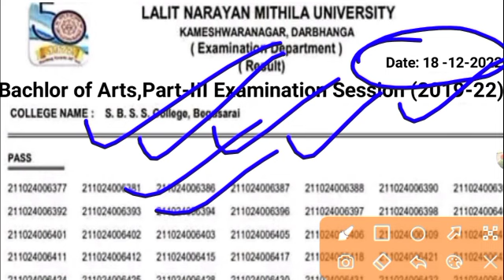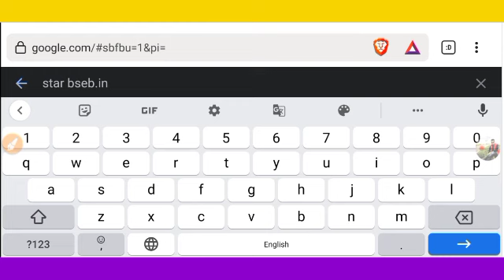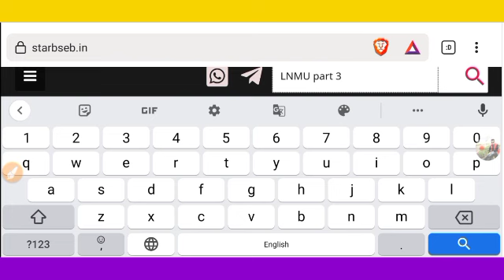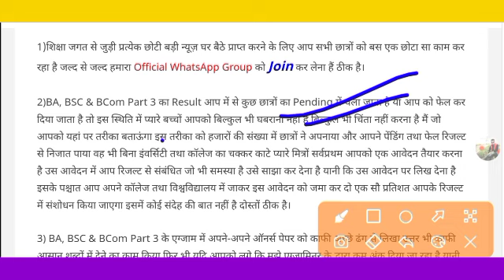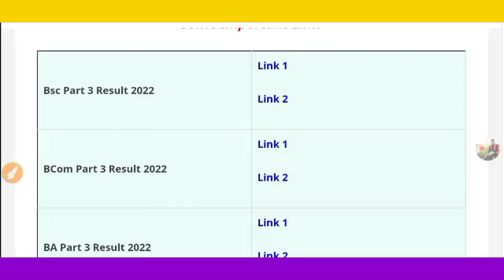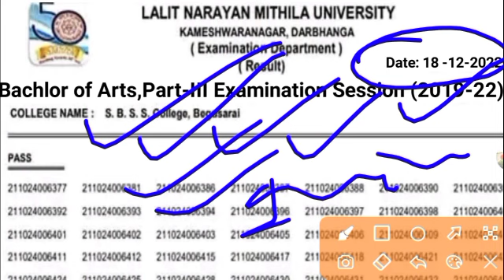LNMU Part 3 Result 2022 जारी BA Part 3 Result Kab Aaega LNMU Final year Result Kaise Dekhe 2019-22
Lnmu Part 1 result 2022 | Lnmu Part 3 results 2022 |

*🔥 LNMU: डिग्री Part-3 (Session: 2019-22) का Result अभी अभी जारी कर दी गई ।*
🔴 *BA,BSC & BCom Part 3 का रिजल्ट जारी यहां से देखें*👇

Lnmu Part 1 result 2022 | Lnmu Part 3 results 2022 | results Kab Hoga Jari Hello Ye Link Abhi Information Ke Leye hi Lnmu Part 1

____________ Tage ___________
lnmu part 3 results kaise download kare
lnmu part 1 result date 2022
lnmu part 3 results date 2022
lnmu ba part 3 results date 2022
lnmu bsc part 3 resuslt date 2022
lnmu bcom part 3 results date 2022
lnmu download part 3 results date 2022 lnmu part 3 results date jari 2022
lnmu ba part 3 results date jari 2022
lnmu results date 2022
lnmu ba part 3 results 2022
lnmu Universitye part 3 results date 2022 lnmu university ba part 3 results 2022
lnmu ba part 1 result date 2022
lnmu ba bsc part 3 results date 2022
lnmu bsc part 1 result date 2022 today
lnmu part 1 result download 2022 degree part 1 result download
How to Download BA part 1 result part 1
results 2021 lnmu

lnmu part 3 results kab aaega 2022 pdf download
lnmu part 3 results 2022
lnmu part 3 results
lnmu part 3 results date
lnmu b.a part 3 results date
lnmu b a part 3 results date 2022 part 3 results date
lnmu ba part 3 results date
lnmu bsc part 3 results date 2022

___________Tage ___________
Lnmu, results
lnmu results info ,
lnmu results news,
lnmu today results news,
lnmu Letest Update result ,
lnmu results ,
lnmu bsc part 3 results 2022,
lnmu results Kab Hoga Jari
Lnmu results 2022